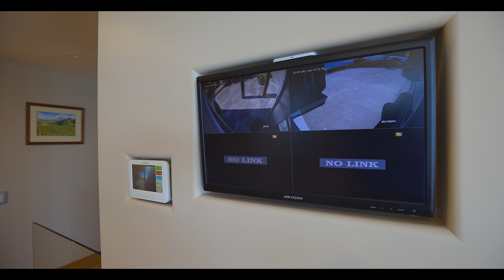44 The Cliffs, Nelson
This Beautiful Property is Proudly Marketed For Sale with Daniel Reed of Bayleys Nelson, NZ